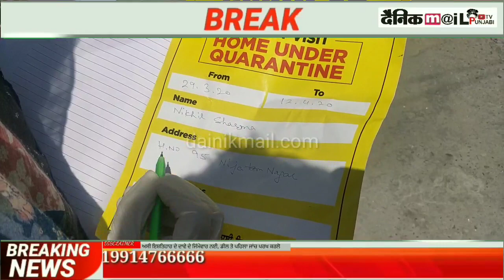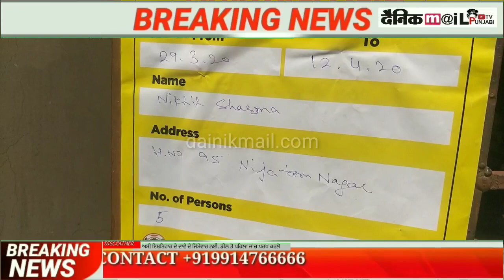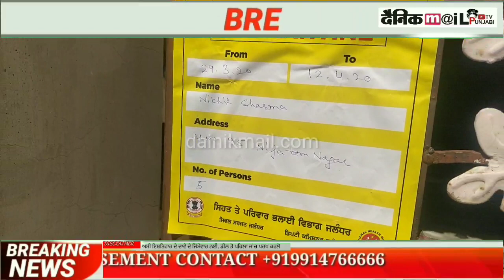Aa kam theek hai na no mann tel hoga na banda nachu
punjabilatestvideos punjabiivideos punjabilatestnews DAINIKMAIL PUNJABI TV IS PART OF NORTH INDIA'S FASTEST GROWING DIGITAL NEWS PORTAL NEWS RELATED PUNJAB, SIKH POLITICS AD CURREN AFFAIRS